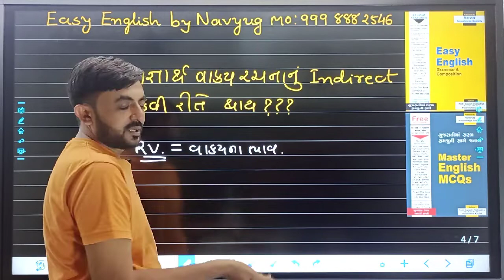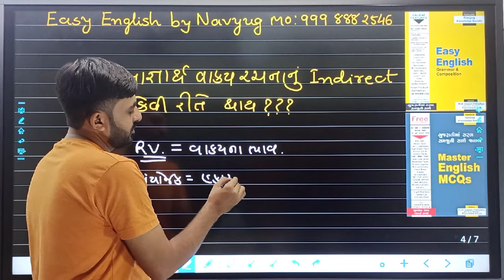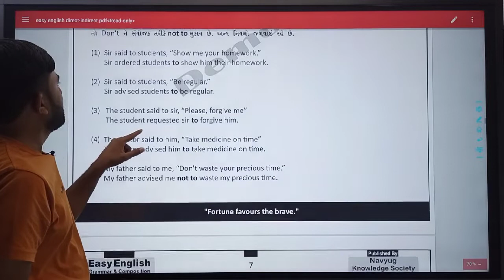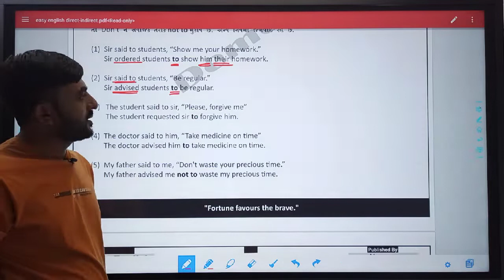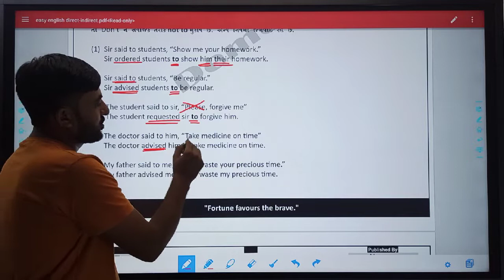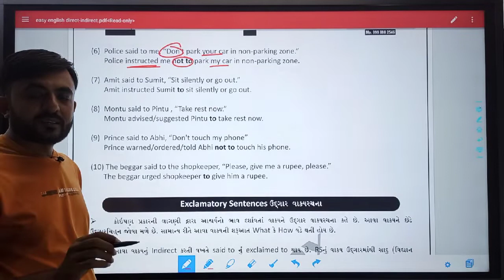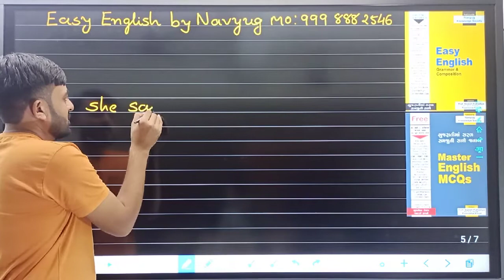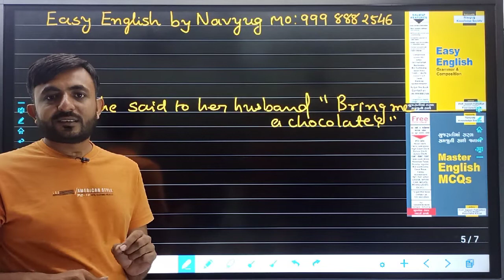Direct indirect in Gujarati | imperative sentences | special video for competitive exams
In this channel you will learn, ‘free spoken english lesson’ and get ‘free spoken english video’. You have so many questions about learning english such as, ‘how to speak english’. ‘How to learn english’, ‘how to speak english fluently’, ‘how to speak english easily’. ‘how to remember english vocabulary’. Our Easy English channel also provides, ‘English grammar for school exams’, ‘English grammar for competitive exams’, ‘English grammar for school exams’, ‘English grammar in gujarati’, etc.

You may also find different kind of educational video in our Easy English Channel like,

‘Tenses in English in gujarati’
‘Simple Present Tense in gujarati’ or ‘Present Simple Tense in gujarati’
‘Simple Past Tense in gujarati’ or ‘Past Simple Tense in gujarati’
‘Simple future Tense in gujarati’ or ‘Future Simple Tense in gujarati’.

‘Continuous Present Tense in gujarati’ or ‘Present Continuous Tense in gujarati’
‘Continuous Past Tense in gujarati’ or ‘Past Continuous Tense in gujarati’
‘Continuous Future Tense in gujarati’ or ‘Future Continuous Tense in gujarati’
‘Progressive Present Tense in gujarati’ or ‘Present Progressive Tense in gujarati’
‘Progressive Past Tense in gujarati’ or ‘Past Progressive Tense in gujarati’
‘Progressive Future Tense in gujarati’ or ‘Future Progressive Tense in gujarati’.

‘Perfect Present Tense in gujarati’ or ‘Present Perfect Tense in gujarati’
‘Perfect Past Tense in gujarati’ or ‘Past Perfect Tense in gujarati’
‘Perfect future Tense in gujarati’ or ‘Future Perfect Tense in gujarati’

We have made videos of ‘Modal verbs in English in English in gujarati’ like ‘can’, ‘could’, ‘would’, ‘may’, ‘might’, ‘must’, ‘ought to’, ‘should’, ‘need’, ‘used to’, ‘dare’ etc.

‘Causal verbs’ ‘let’, ‘get’, ‘have’, ‘make’

 ‘to be forms’ of tenses like ‘am, is, are’, ‘was, were’, ‘shall be, will be’,
‘To have forms’ in English like ‘have, has’, ‘had’, ‘shall have’, ‘will have’.

‘to be forms’ of tenses like ‘use of am, is, are’, ‘use of was, were’, ‘use of shall be, will be’,

‘To have forms’ in English like ‘use of have, has’, ‘use of had’, ‘use of shall have’, ‘use of will have’.

Easy English channel also teaches you voice in English ‘active passive’ you can say it, ‘active voice’ ‘passive voice’.( active passive in English)

‘Passive of simple Present Tense in gujarati’ or ‘passive of Present Simple Tense in gujarati’
‘Passive of Simple Past Tense in gujarati’ or ‘passive of Past Simple Tense in gujarati’
‘Passive of Simple future Tense in gujarati’ or ‘passive of Future Simple Tense in gujarati’

‘Passive of Continuous Present Tense in gujarati’ or ‘passive of Present Continuous Tense in gujarati’
‘Passive of Continuous Past Tense’ or ‘passive of Past Continuous Tense in gujarati’
‘Passive of Continuous Future Tense in gujarati’ or ‘passive of Future Continuous Tense’
‘Passive of Progressive Present Tense’ or ‘passive of Present Progressive Tense’
‘Passive of Progressive Past Tense’ or ‘passive of Past Progressive Tense’

‘Passive of Perfect Present Tense’ or ‘passive of Present Perfect Tense’
‘Passive of Perfect Past Tense’ or ‘passive of Perfect Tense’
‘Passive of Perfect future Tense’ or ‘passive of Future Perfect Tense’ and passive of modal verbs.

In our daily lives we use conjunctions to join words and sentences therefore this channel gives you the best video materials for free to learn English.

All free English videos are helpful to competition exams like, 'tet',tat, tet2, htat, hmat, Talati exam, junior clerk, High court clerk, gramsevak, SI, gpssb, gsssb, psi exam, GPSC  mains, SSC exam, IELTS exam.

'Direct indirect in gujarati', indirect narration in gujarati